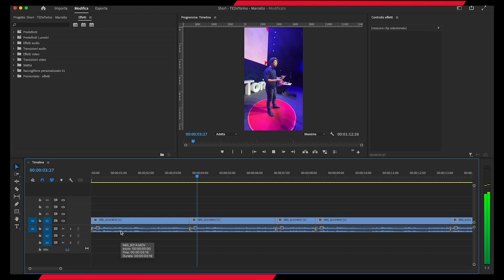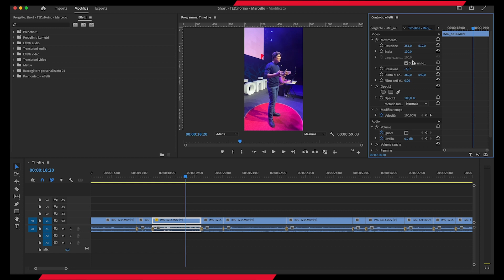Un contenuto nel contenuto: il TED talk che non ti aspetti | Marcello Ascani | TEDxTorino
Quante cose si possono fare in 15 minuti? Sicuramente un TEDx Talk! Marcello Ascani, fa qualcosa di più: crea un “metatalk” che è sia contenuto che contenitore. Ok, ma cosa vuol dire? Mentre parla sul famoso tappeto rosso del TEDx, Ascani si rivolge anche alla telecamera del suo smartphone. Il risultato? Non uno, ma ben due video pronti per essere pubblicati on-line. Un talk capace di mettere in luce la forza della comunicazione che, se ben realizzata, può fare davvero la differenza.
 Classe 1997, romano, racconta la sua vita su YouTube da quando aveva 15 anni cercando di essere utile agli altri.

Dopo il diploma al liceo artistico ha deciso di sfruttare la sua passione per i i video di viaggi buttandosi nel mondo del lavoro come creatore digitale.

Oltre a fare lo Youtuber, aver sviluppato un suo corso online, aver creato una community di creatori digitali,  è CEO e Co-founder di Flatmates Agency, una realtà che mette in contatto aziende e creatori di contenuti digitali.

Nomade digitale alla ricerca del luogo ideale dove vivere, ama incontrare emigrati italiani e locali per vivere al meglio i territori che sta scoprendo.

Marcello pone grande attenzione a temi quali la finanza e la crescita personale unitamente ad uno stile di vita sano. Il suo motto e la sua ambizione: “essere un buon esempio per i vostri figli“. This talk was given at a TEDx event using the TED conference format but independently organized by a local community.